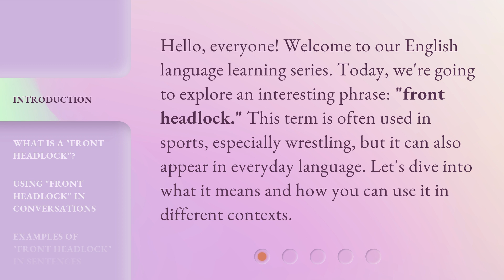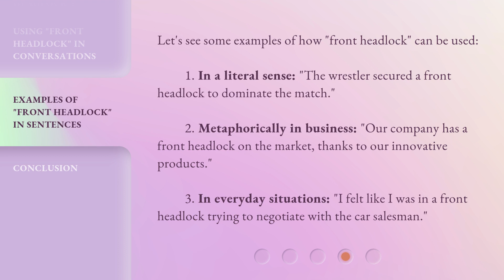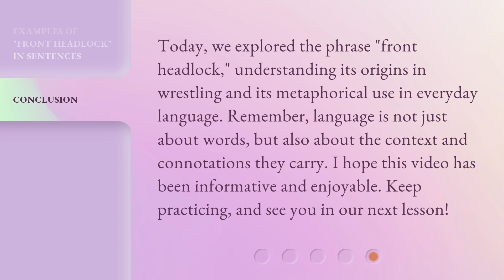Understanding the Phrase "Front Headlock" in English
Unlocking the Front Headlock: A Guide to Understanding the Phrase • Discover the true meaning and usage of the phrase 'Front Headlock' in English. This informative video will break down the concept, providing you with a comprehensive understanding and practical examples. Don't miss out on mastering this essential phrase!

00:00 • Introduction - Understanding the Phrase "Front Headlock" in English
00:32 • What is a "Front Headlock"?
00:57 • Using "Front Headlock" in Conversations
01:18 • Examples of "Front Headlock" in Sentences